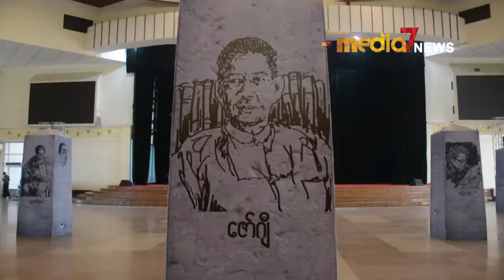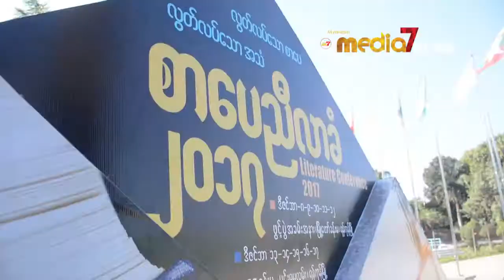ျမန္မာႏိုင္ငံတြင္ စာေရးသည့္အလုပ္တစ္ခုတည္းျဖင့္ သီးသန္႔ရပ္တည္ရန္ အခက္အခဲ႐ွိ